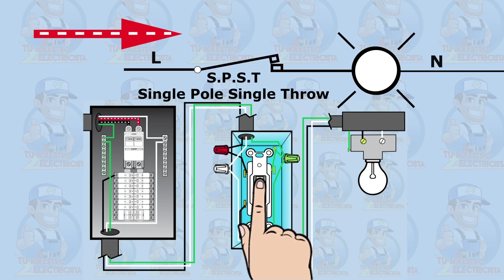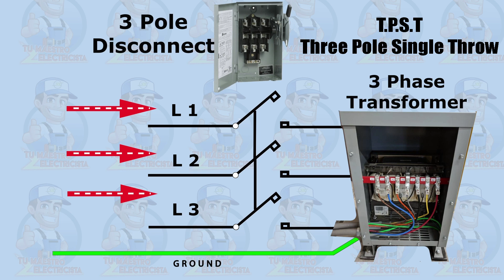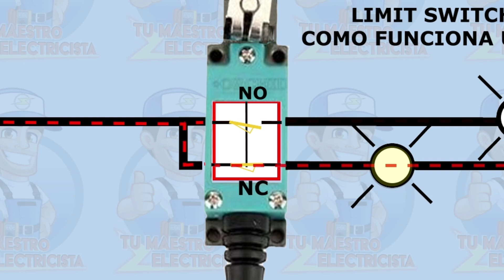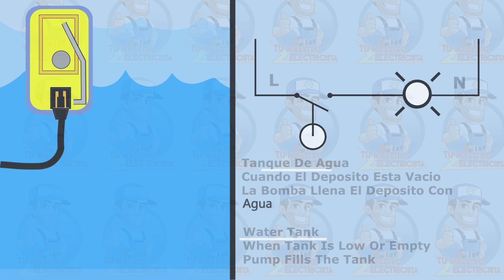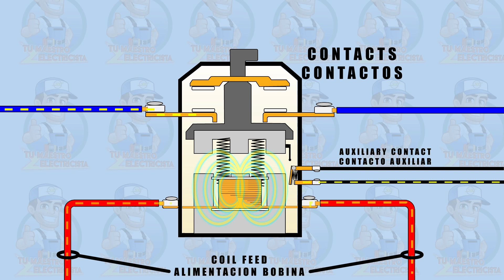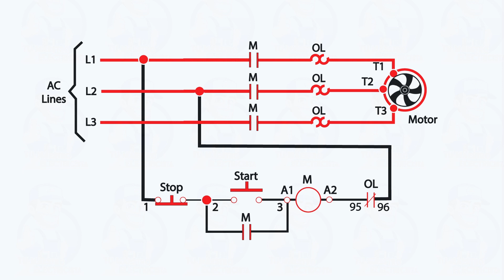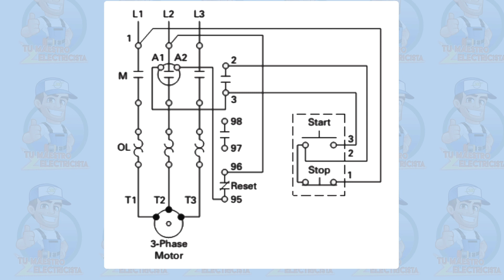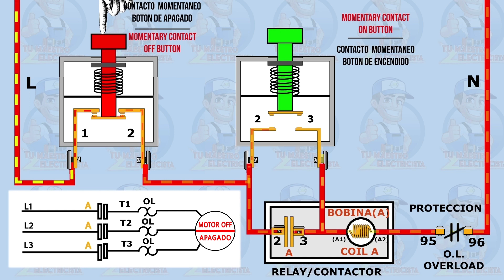Contactor, interruptores, diagramas de coneccion,arranque y paro de un motor trifasico Video# 92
Mostramos los tipos de interruptores mas utilizados en instalaciones electricas, diagramas de coneccion para el arranque y paro de un motor trifasico , explicacion del flujo de la corrienta y animacion de nuestro alambrado. 🔧 🔧 🔧

-Actualizaciones de la comunidad
-Materiales y recursos educativos
-Revisión / Crítica
-Consejos para administrar un negocio eléctrico
-Grupo de WhatsApp con acceso a (El Maestro) y a otros electricistas

-Community Updates
-Educational Materials & Resources
-Peer Review / Feedback
-Tips on Running an Electrical Business
-Discount on private Skype lessons with El Maestro
-WhatsApp Group with Access to (El Maestro) & other Electricians

Dame un 👍 si te gustó el video! ("Like")